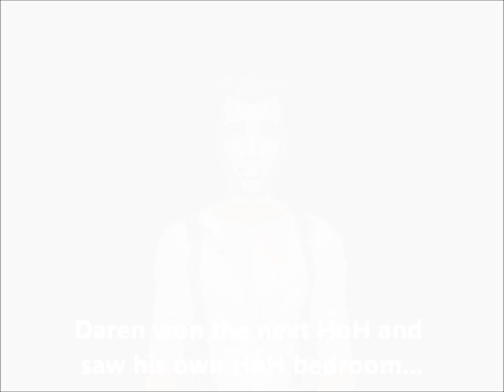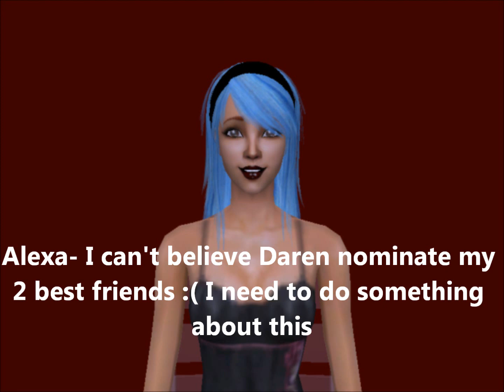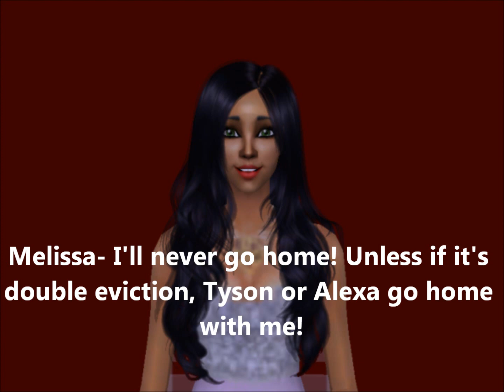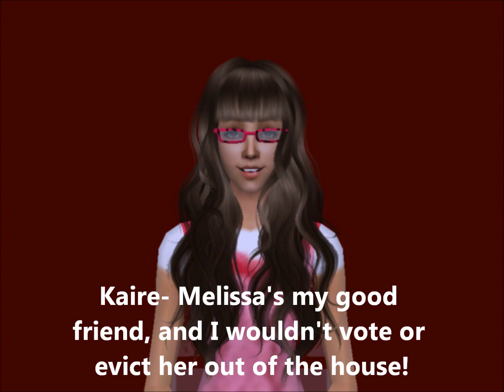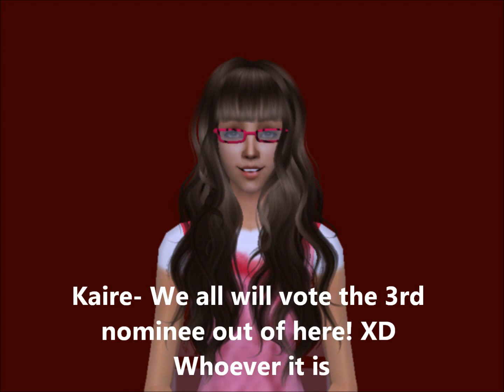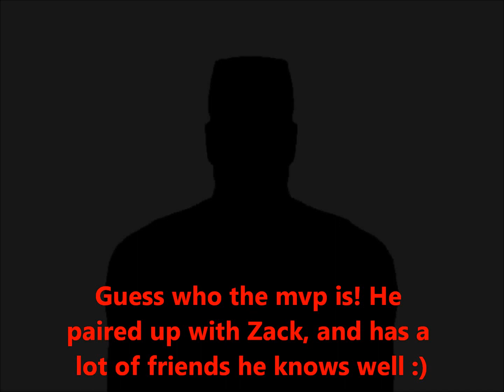Total Sims All Stars Episode 9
Ep.9- MVP reveals 3rd nominee